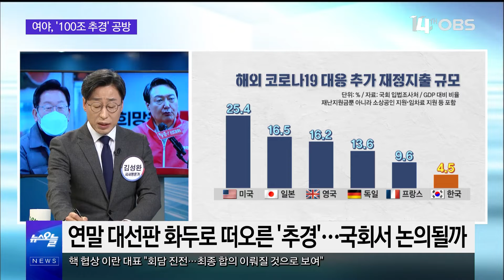소상공인 손실방안, 100조 원 추경은 어떻게?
소상공인 손실방안을 위한 '100조 원 추경'을 놓고
여당과 야당의 신경전이 고조되고 있습니다.
선거용 공수표냐는 시선도 있는 가운데,
여야의 공방은 도돌이표를 찍고 있는데요.
이와중에 윤석열 국민의힘 대선 후보와
김종인 국민의힘 촐광선대위원장의
미묘한 온도차까지 드러나고 있습니다.
자세한 소식, 간추린 오늘에서 알아봤습니다.